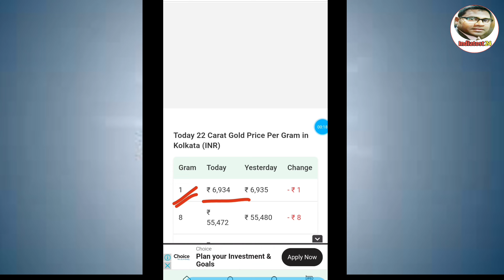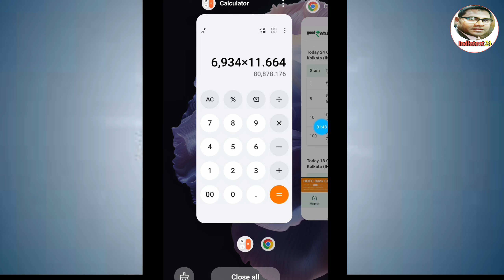Aj sonar dam koto | Today gold rate in Kolkata | 22 & 24 Carat gold price on 15 November 2024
Gold rate in kolkata,gold rate kolkata today,gold price kolkata today,gold rate today, hallmark gold

১ ভরি সোনার দাম কত ? Today Gold Rate In kolkata | Today Hallmark Gold Update

ajke sonar dam। bortomane sonar dam।gold rate today in kolkata | Sonar dam

today gold rate in kolkata per 10 gram

- Gold rate
- Gold rate in Kolkata

22 carat gold price in India
- 22 carat gold
- 22 carat gold price in Kolkata

24 carat gold price in India
- 24 carat gold price
- 24 carat gold price in Kolkata

Today's gold rate in India Buying
- Gold rate buying